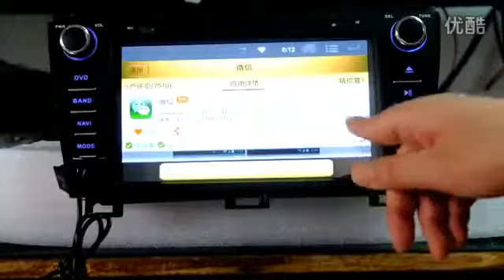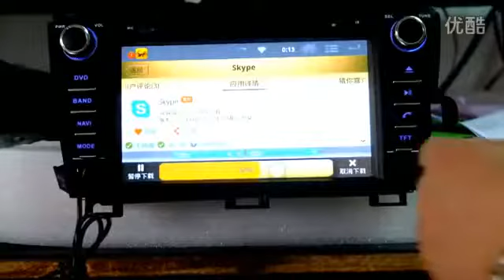DIV帝威 CUSP车载安卓导航系统 CUSP Car Android 高清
DIV帝威 CUSP车载安卓导航系统 CUSP Car Android 高清, DIV帝威 CUSP车载安卓导航系统 CUSP Car Android 高清